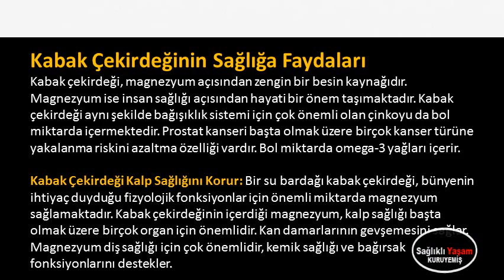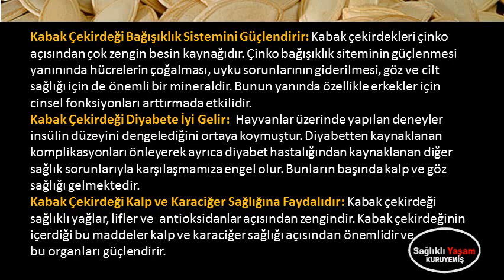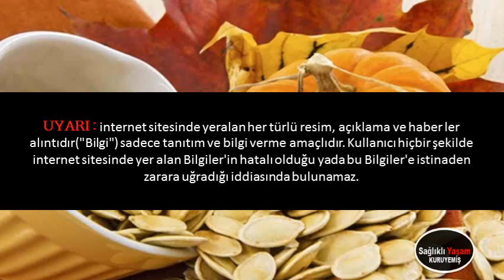Kabak Çekirdeğinin Sağlığa Faydaları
Kabak Çekirdeğinin Sağlığa Faydaları,kabak çekirdeğinin zararları,kavrulmamış kabak çekirdeğinin faydaları,kabak çekirdeği kalori,kabak çekirdeğinin inanılmaz faydaları,kabak çekirdeği kilo yaparmı,kabak çekirdeği faydaları ibrahim Saraçoğlu,kabak çekirdeği fiyatları,kabak çekirdeği yağı